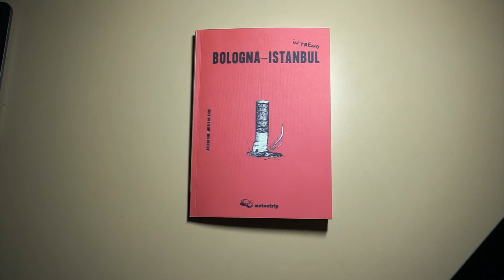Bologna-Istanbul in treno - booktrailer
Video di presentazione della guida-taccuino "Bologna-Istanbul in treno", di Lorenzo Pini e Andrea Orlando per Meteotrip